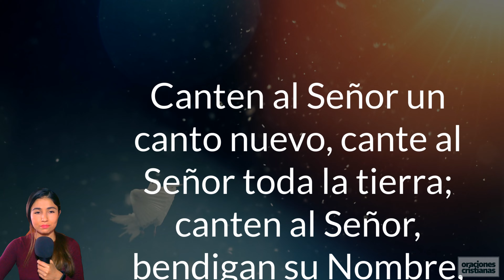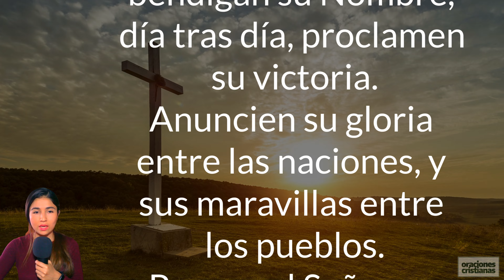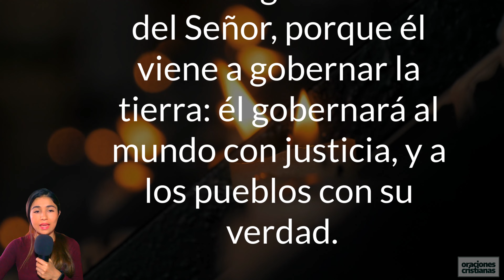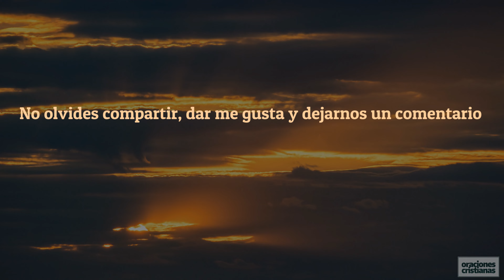▷ SALMO 96 » Canto de adoración y gloria a Nuestro Señor. Audio leído con música y explicación.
1 Canten al Señor un canto nuevo,

cante al Señor toda la tierra;

2 canten al Señor, bendigan su Nombre,

día tras día, proclamen su victoria.

3 Anuncien su gloria entre las naciones,

y sus maravillas entre los pueblos.

4 Porque el Señor es grande y muy digno de alabanza,

más temible que todos los dioses.

5 Los dioses de los pueblos no son más que apariencia,

pero el Señor hizo el cielo;

6 en su presencia hay esplendor y majestad,

en su Santuario, poder y hermosura.

7 Aclamen al Señor, familias de los pueblos,

aclamen la gloria y el poder del Señor;

8 aclamen la gloria del nombre del Señor.

Entren en sus atrios trayendo una ofrenda,

9 adoren al Señor al manifestarse su santidad:

¡que toda la tierra tiemble ante él!

10 Digan entre las naciones: «¡el Señor reina!

El mundo está firme y no vacilará.

El Señor juzgará a los pueblos con rectitud».

11 Alégrese el cielo y exulte la tierra,

resuene el mar y todo lo que hay en él;

12 regocíjese el campo con todos sus frutos,

griten de gozo los árboles del bosque.

13 Griten de gozo delante del Señor,

porque él viene a gobernar la tierra:

él gobernará al mundo con justicia,

y a los pueblos con su verdad.